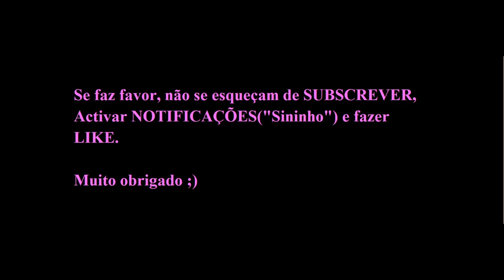"Flash-Interview" de DÁRIO ESSUGO (Ajax 4-2 Sporting CP).